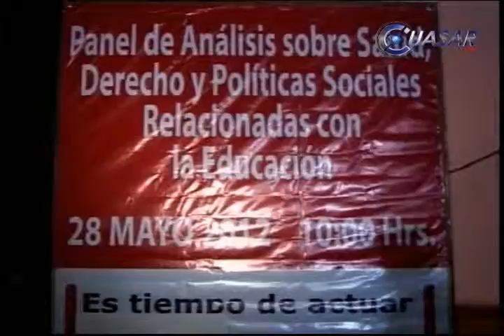El conocimiento hace mejores personas: Fermina Arellano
El conocimiento impulsa a mejorar las habilidades y contribuye a fomentar valores, dijo Fermina Arellano, panelista en el foro de Análisis sobre Salud, Derecho y Políticas Sociales, relacionadas con la educación.